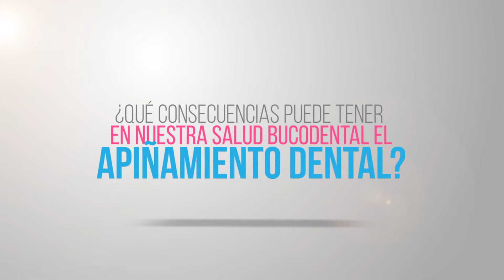Apiñamiento dental: ¿cómo corregirlo? - Explicación doctora Patricia Bratos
El apiñamiento dental es una de las malposiciones dentales más comunes. ¿Cómo corregir el apiñamiento dental?

Metro: Velázquez